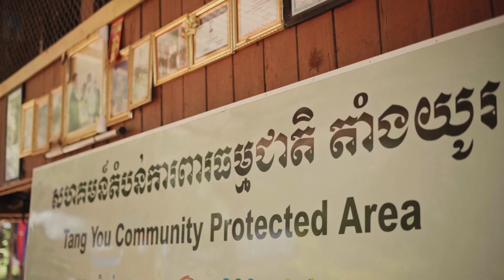សហគមន៍តំបន់ការពារធម្មជាតិ តាំងយូរ 🍀🌳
នាសប្តាហ៍នេះ កម្មវិធីទេសចរណ៍ផ្សារភ្ជាប់ទឹកដី នឹងនាំលោកអ្នកទៅកម្សាន្តនៅ សហគមន៍តំបន់ការពារធម្មជាតិ «តាំងយូ» ដែលមានទីតាំងស្ថិតនៅលើខ្នងភ្នំត្បែង ខេត្តព្រះវិហារ។ 🍀🌳

សូមអញ្ញើញរងចាំទស្សនាទាំងអស់គ្នា ដែលនឹងចាក់បញ្ជាំងនៅថ្ងៃអាទិត្យ វេលាម៉ោង ៨យប់ 🎥